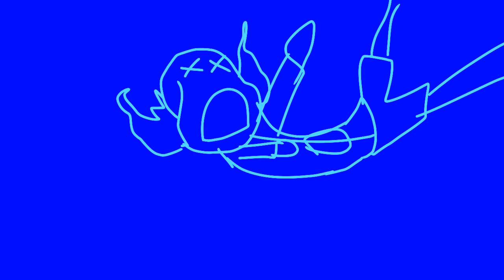Я объявляю АСК